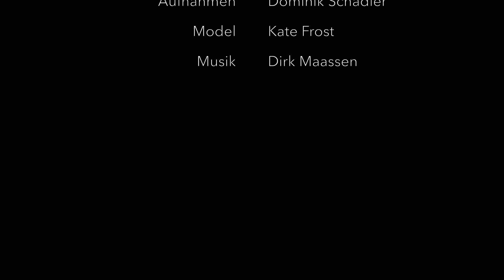SichtlichMensch sucht....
Konzept/Umsetzung: Andy Reiner/SichtlichMensch